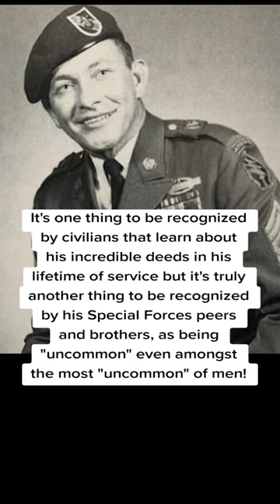Special Forces Legend Billy Waugh Passes in 2023. RIP Hero...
After a lifetime of service to his nation, Green Beret Legend Billy Waugh has passed away at 93 years old. RIP Hero.